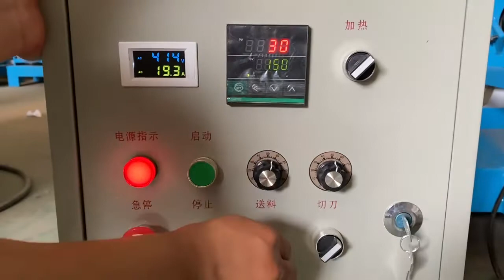মাছের খাবার তৈরির মেশিন বিক্রয়, Fish feed making machine for sale.Call/WhatsApp/imo:+8801711043735.